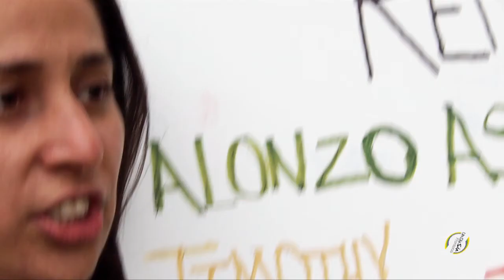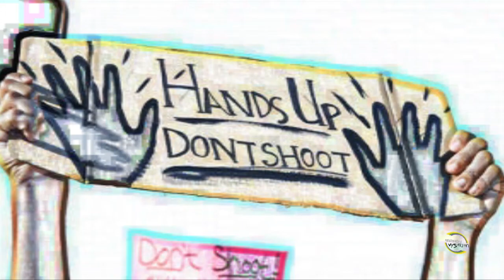Denver, Colorado, Stands By Ferguson, Michael Brown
People representing many races and all walks of life marched in Denver in support of protests against the slaying of an unarmed black youth, Michael Brown, in Ferguson, Missouri